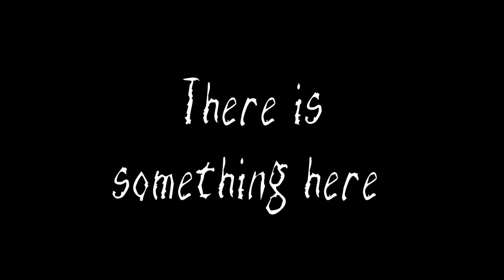Inocybe [Minecraft 1.8.1 adventure map]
Download/Letöltés